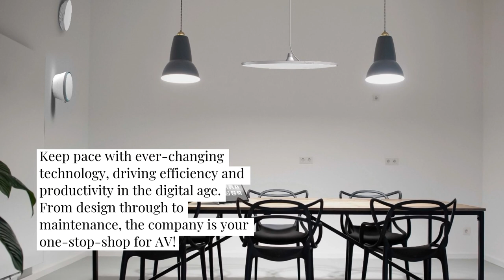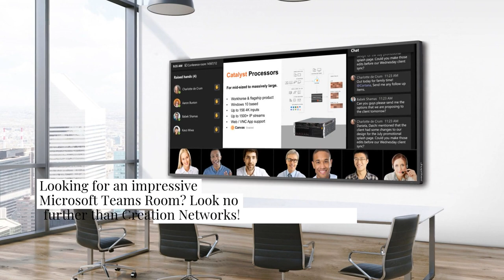Creation Networks Designs Customized Microsoft Teams Rooms